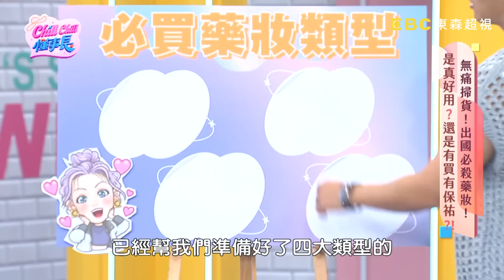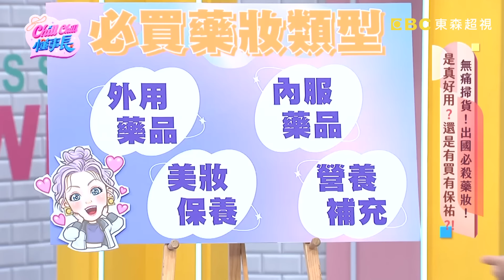超夯藥妝救命or致命？王思佳買「日本感冒藥」吃下肚差點ＧＧ？液體ok繃用錯險截肢？【ChillChill懂事長】💼20240603 EP17 完整版｜王思佳 巫苡萱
主題：無痛掃貨！出國必殺藥妝！是真好用？還是有買有保佑？！
主持人：莎莎、蔡黃汝、徐新洋
來賓：王思佳

各種必備藥妝，你真的了解嗎？吃了用了是救命還是致命呢？王思佳必買小朋友用的止癢貼，竟會影響小孩學習能力？！液體ok繃用錯竟然差點截肢？！天然的不一定最好，沒搞清楚過敏原就使用精油，半臉灼傷無法復原？！感冒成藥竟然驗出毒品成分？！國外買藥妝，還有哪些成分要注意？！更多精彩內容，就在超視33頻道每晚十點，莎莎、蔡黃汝、徐新洋主持的『Chill Chill 懂事長』

05:11 大文購1喉嚨噴劑傷口難癒合？醫師嚇含有「這成分」建議少用！
12:42 王思佳大推液體ok繃超方便！遭醫師控：亂用恐截肢！
21:24 巫苡萱必備眼藥水暗藏危機？醫師建議：放一週就要丟！
41:50 巫苡萱出差必備好眠粉助眠！當心「這成分」恐導致不孕？